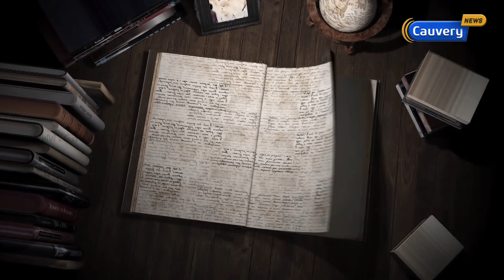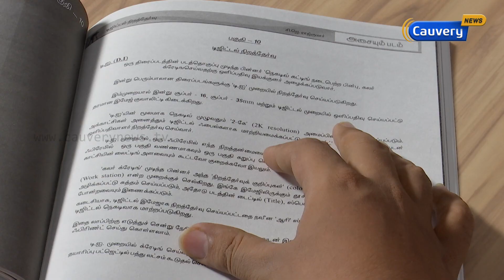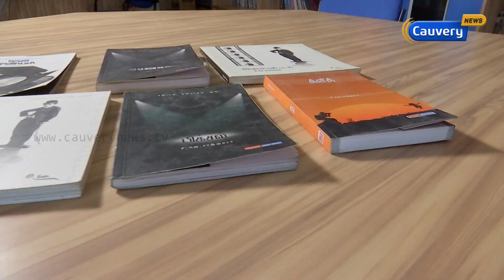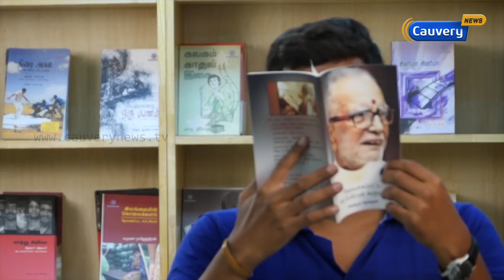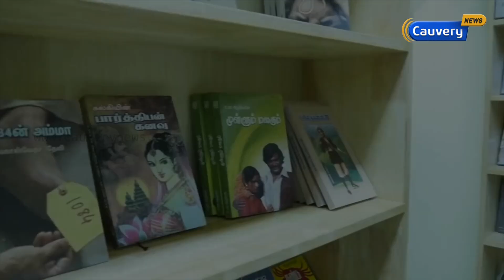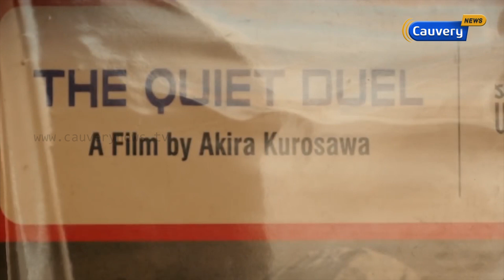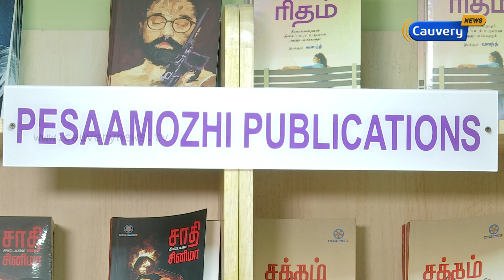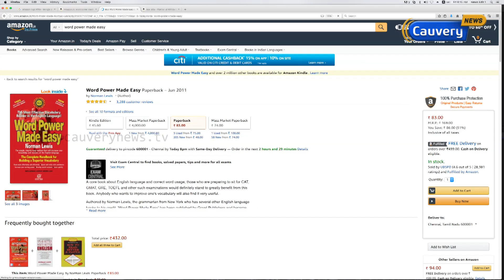Exclusive book shop for film enthusiast | Kathai Solli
சினிமா துறையில் பலரது பாராட்டுகளை பெற்ற  அசையும் படம் | Kathai Solli